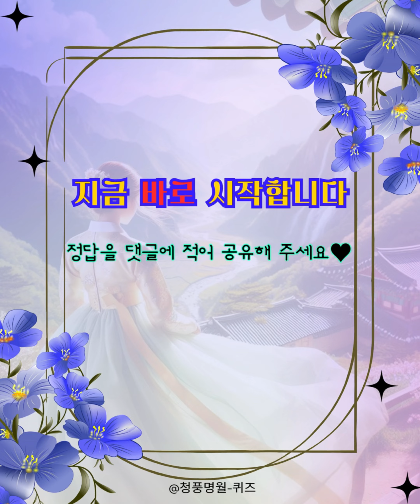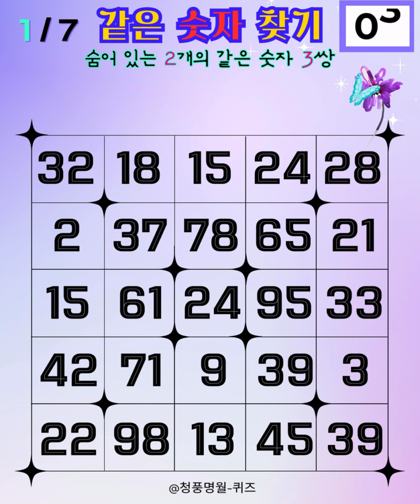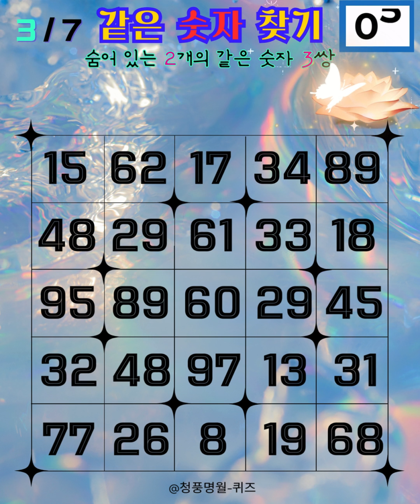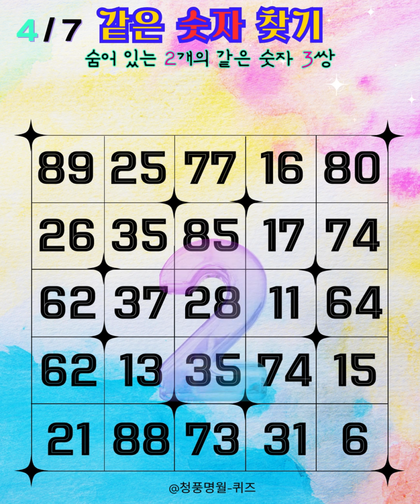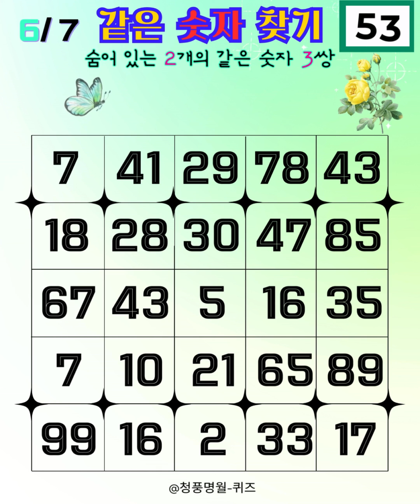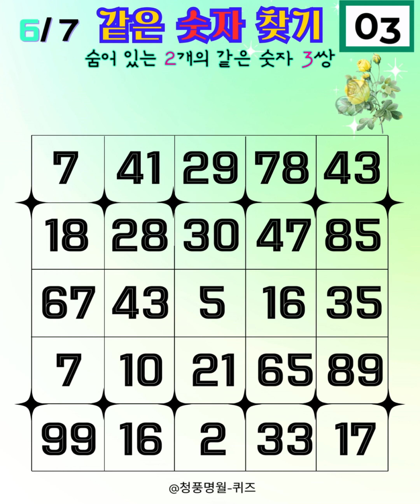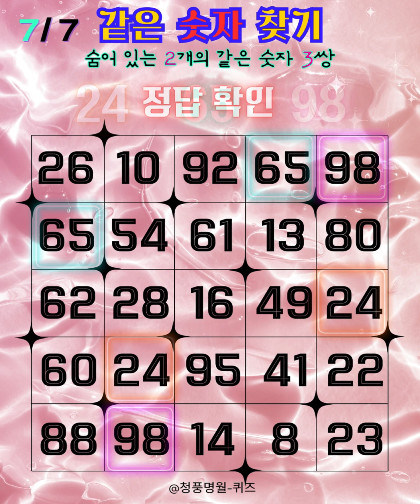90%는 3문제만 찾고 포기합니다 #12 【치매예방퀴즈-같은숫자찾기-치매예방활동-치매테스트】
안녕하세요, 청풍명월 퀴즈입니다.
치매예방 및 두뇌운동을 위해 개발된 퀴즈를
아름다운 영상과 음악으로 소개하고 있습니다.

한 편의 영상을 감상한다고 생각하시고
즐거운 마음으로 퀴즈를 푸신다면 ,
여러분의 뇌건강과 치매예방은 저절로 따라 올것입니다.

매일 새로운 영상을 위해 노력하는 채널이 되겠습니다.

찾으신 정답을 댓글로 남겨 주시면,
다음 문제 출제에 큰 도움이 됩니다!!

수정사항이나 건의사항도 알려주시면
적극 반영하겠습니다.

언제나 청풍명월(淸風明月-맑은바람과 밝은 달빛)과
함께 하는 나날들 되시길 바랍니다~~

Hello, this is Cheongpung Myeongwol Quiz.
A word quiz developed to prevent dementia and exercise the brain.
It is introduced with beautiful pictures and music.

Think of it as watching a video.
If you take the quiz with a happy heart,
Your brain health and dementia prevention will follow naturally.

Please let us know any corrections or suggestions and we will actively reflect them.

I hope you always have days with "a Fresh Wind and Bright Moonlight(淸風明月-Cheongpung Myeongwol)"

🎵Track : 동천성야 -
• [미치도록 애절한 동양풍음악] 동천성야(冬天星夜)/Starry Wi...

🎵Track : 겨울 그리고 봄 -
• [기분좋아지는 감성음악] 겨울 그리고 봄 | 또다시 봄이 오는 구나🌸

🎵Track : 버들가지 아래서 기다릴게 -
• [아련한 동양풍음악] 버들가지 아래서 기다릴게 | 대가야 다음엔 고...

🎵Track : 낙화암 -
• [애절한 동양풍음악] 낙화암(落花巖)/Falling Blossoms...

🎵Track : 이 담 너머에 -
• [아련함 머금은 사극풍 감성음악] 이 담 너머에 | 잊으려 하였으나...